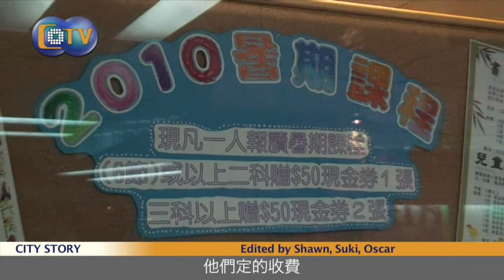城大學生畢業后自創業.wmv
Citystory